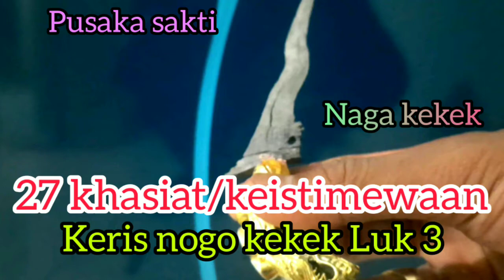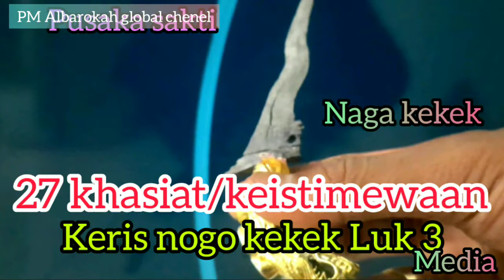KERIS "NOGO KEKEK"‼️LUK,3 END 27 KHASIAT/KEISTIMEWAAN PAMOR : BLARAK CINERET + PAMEGANG JAGAT⁉️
konten ini berisi tentang ulasan 27 khasiat/keistimewaan benda bertuah/pusaka keris nogo kekek Luk 3 (pusaka mini) pamor blarak sineret pamegang jagat, salah satu koleksi terbaik milik BPK saroji legong Tajinan malang,
versi PM Albarokah global chenel

Greetings Immortal 🙏

Dan juga yang tak kalah penting nya sahabat semua dapat menziarahi nya, Terkhusus para sahabat pecinta ngalap barokah/ziarah kubur.

Semoga Allah SWT. selalu memberikan Anda dan Keluarga semuanya kesehatan, kebahagiaan, keluarga yg sakinah mawadah warohmah, kemudahan dalam segala urusan, rezeki yg banyak dan barokah, ilmu yg bermanfaat, sukses dunia akhirat, selalu dalam lindungan Allah SWT. dimana pun kalian semua berada, Aamiin ya rabbal alamin...🙏

WOKO CHANNEL

SONGOT ANOM